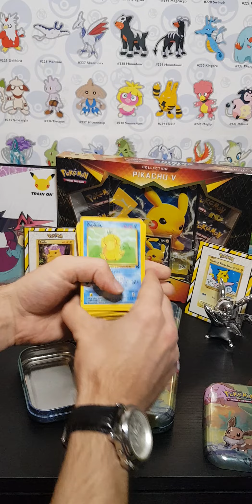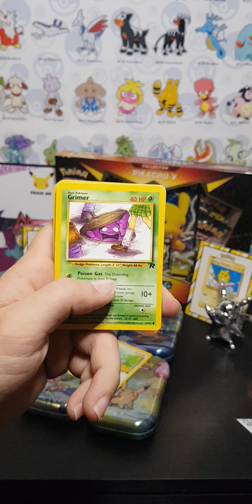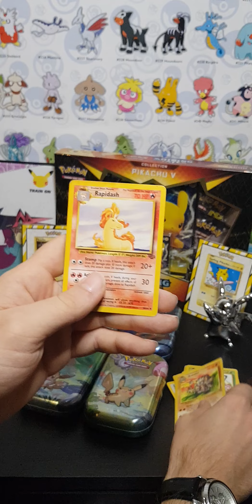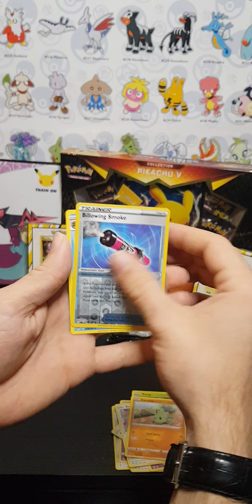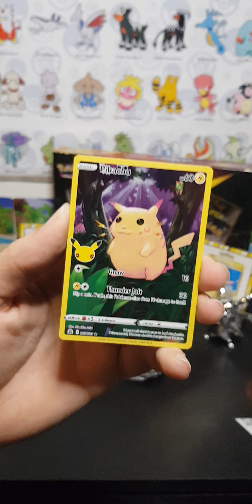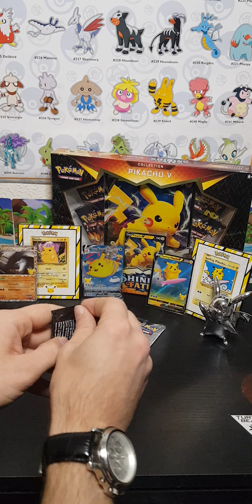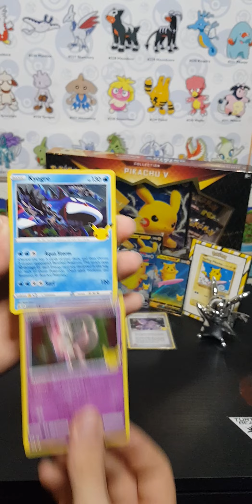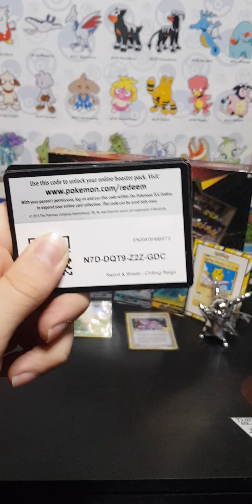CELEBRATIONS ROUND 2, Excitement through the roof🤯🧙‍♂️🔥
What's going on everyone, PokéManiac back with another drop of Celebrations, we'll take a look back at some of the older cards, courtesy of Tony, before cracking open some packs, let's see what magic we pull today!

Wanna support the growth of this small fry?